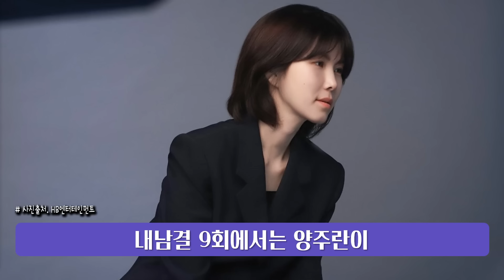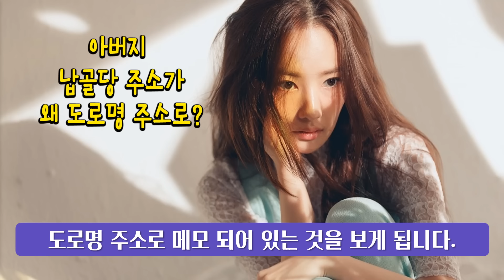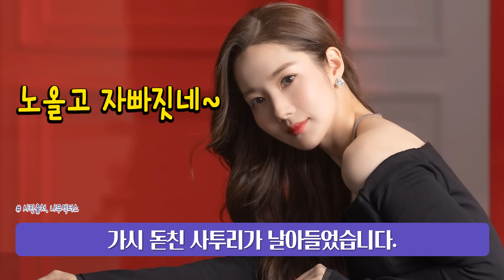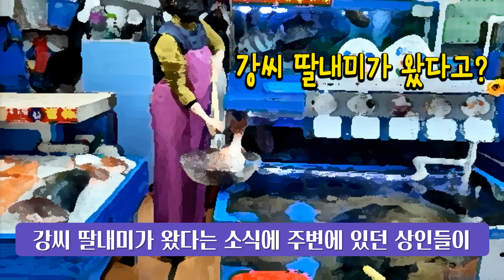애틋하고 로맨틱한 첫날밤과 동거하게 되는 이유~ [내 남편과 결혼해줘 선공개]